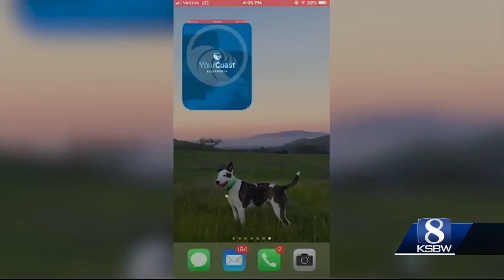Coastal Commission unveils new app for finding hidden beach access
“YourCoast” reveals 1500 access points to California beaches